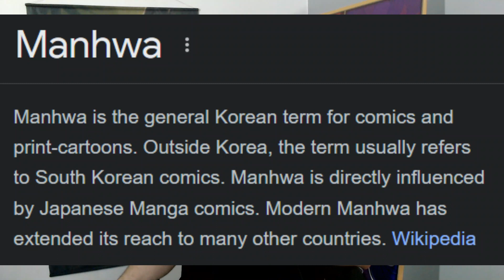Anime Chats: Episode 1. Wtf is Solo Leveling?